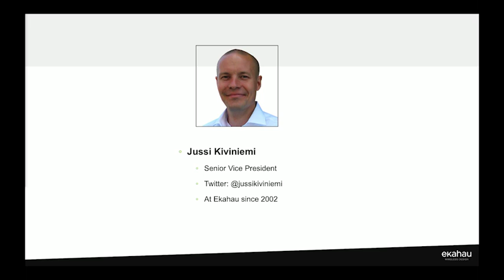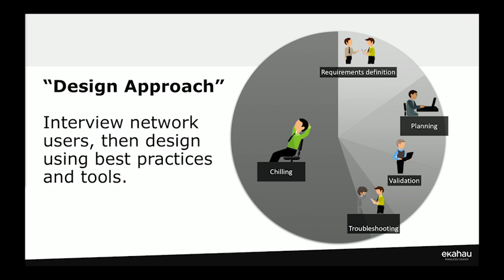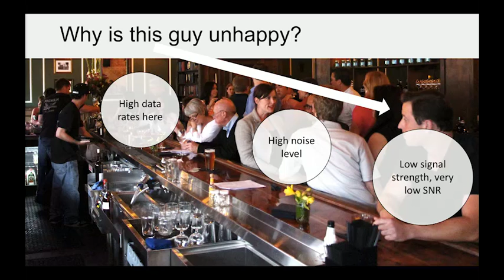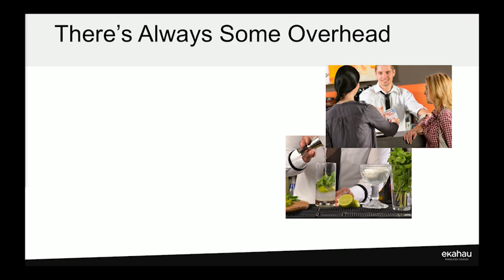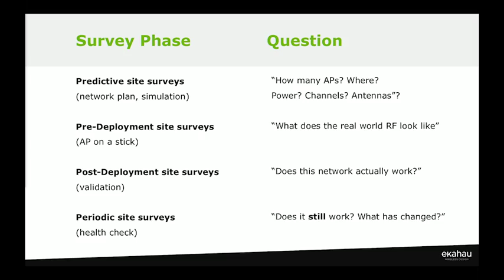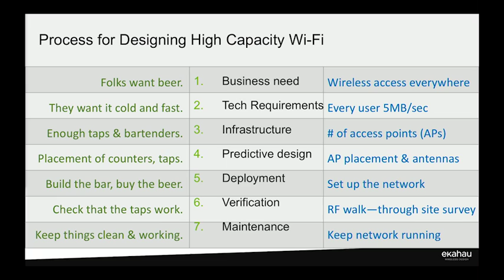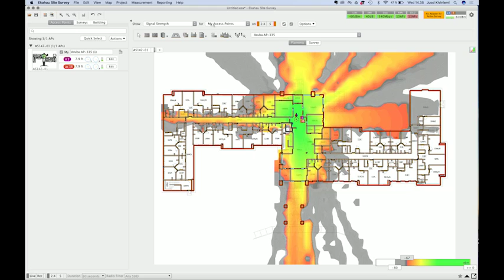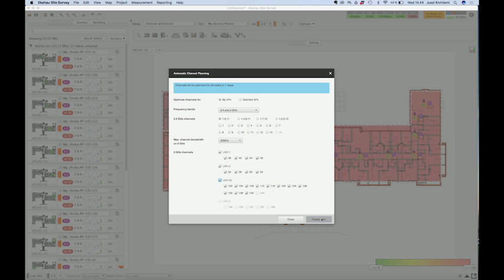Aruba Atmosphere 2017: 10 Essentials for Designing a High Density Wi-Fi Network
At Aruba Atmosphere 2017, Jussi Kiviniemi from Ekahau as he explains the difference between bad Wifi and high-functioning Wifi. He covers network planning (predictive surveys), WLAN site surveys as well as Wifi optimizations.Learn how to protect your wifi network from collapsing under high capacity with Aruba wifi solutions.